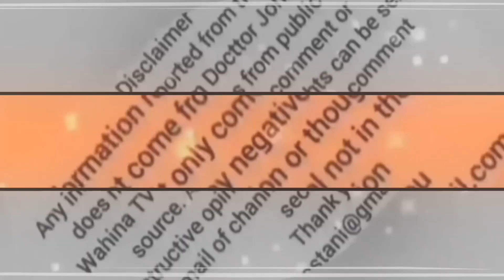DJ Ganyani in hot water, SA musician and artist facing hard times.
DJ Ganyani in hot water, SA musician and artist facing hard times. ‎@docttorjonneswahinatv